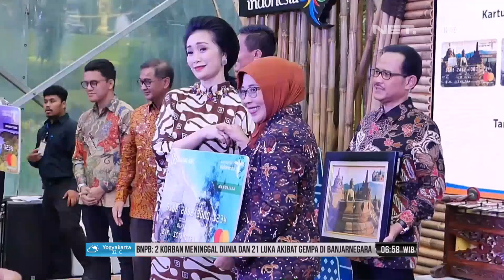BRI Prioritas Mahakarya Borobudur 2018